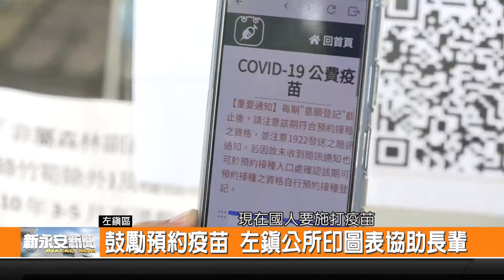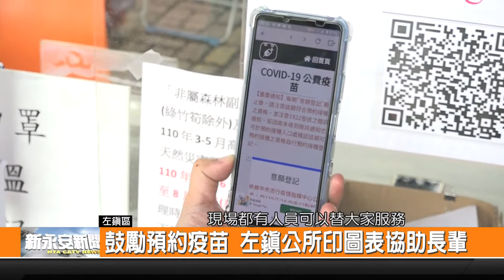鼓勵預約疫苗 左鎮公所印圖表協助長輩-新永安新聞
現在國人想注射疫苗 必須要到1922公費疫苗預約平台 事先做登記跟預約時間 不過左鎮區公所為了要服務 不會使用手機跟電腦 進入1922登記的長輩 是印製了使用程序的圖表 協助大家做登記 民眾對公所這種便民服務 都感覺非常貼心